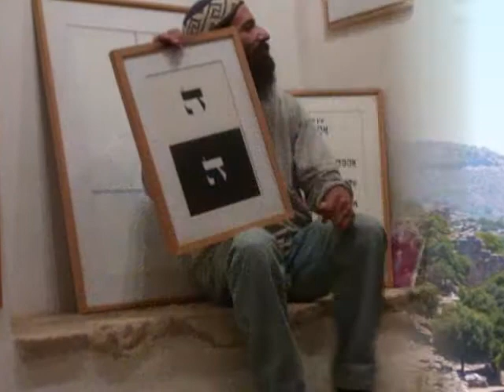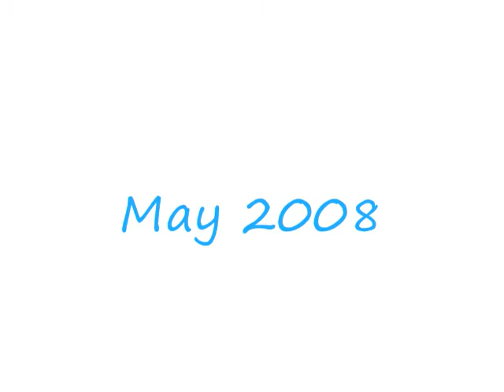Jerusalem,Israel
I went  to Israel in May 2008